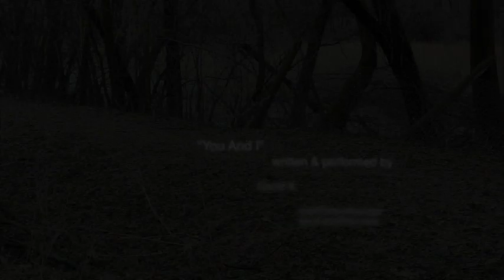"You And I" by David K ©2020davidksongs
Written this week while sheltered in place late March, 2020. Only a couple more and the album is finished. Then it'll be tweaks for weeks. for our coming Roy Orbison tribute shows, May 15 in Duluth, Mn, June 20 9-piece band at Sovereign estate Wine in Waconia.